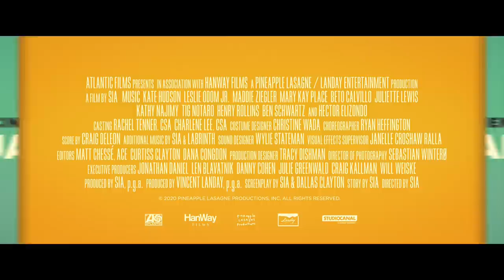MUSIC Official Trailer [Australia]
MUSIC - A film by Sia, starring Kate Hudson, Leslie Odom Jr and Maddie Ziegler

Zu (Hudson) is a free spirit estranged from her family who suddenly finds herself the sole guardian of her half-sister, Music (Ziegler), The musical drama explores the tenuous bonds that hold us together and imagines a world where those bonds can be strengthened in times of great challenge: love, trust, and being able to be there for each other is everything.

What Sia has achieved with MUSIC is a cinematic experience as profound and unique as its title character.